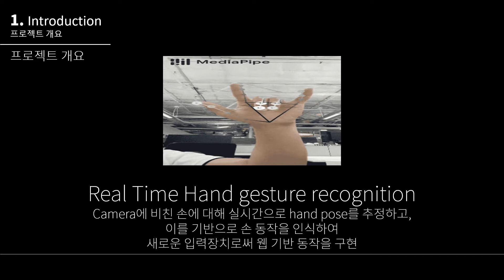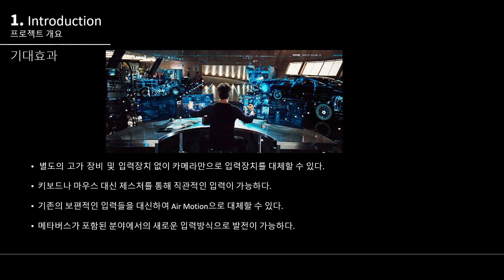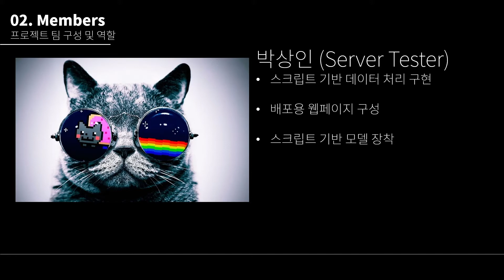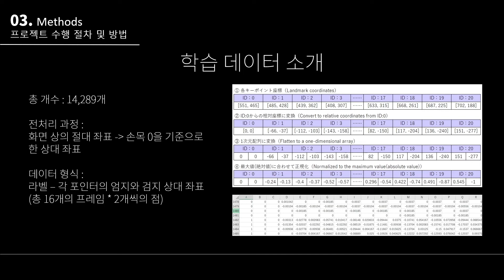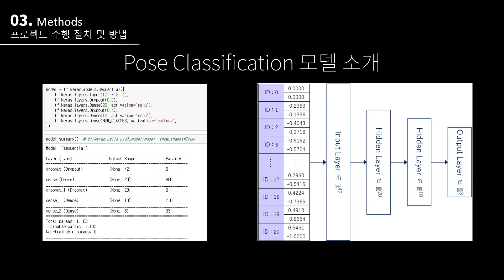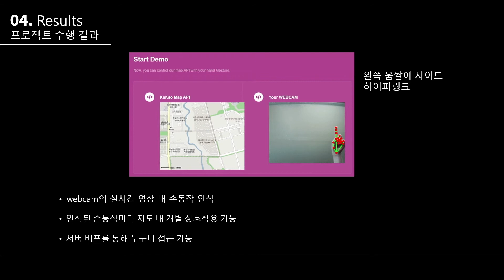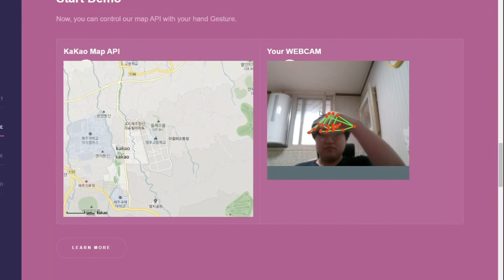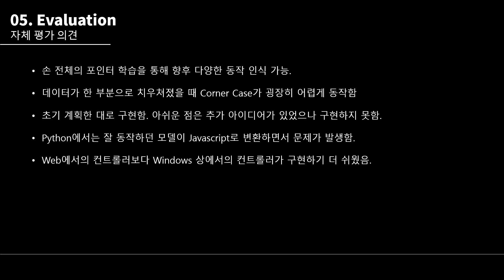인공지능 데브코스 2기 - 웹캠을 이용한 동적 제스쳐 인식 기반 컨트롤러 구현 (팀 B4After)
🤖  인공지능 데브코스 2기 최종 프로젝트 발표회 🤖

팀명 : B4After
팀원 : 김아린, 박상인, 송도훈, 이준엽